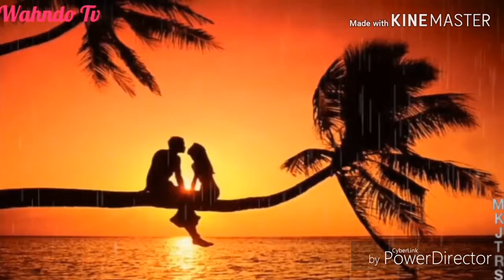तुम_पर_हम_हैं_अटके_यारा_mp4